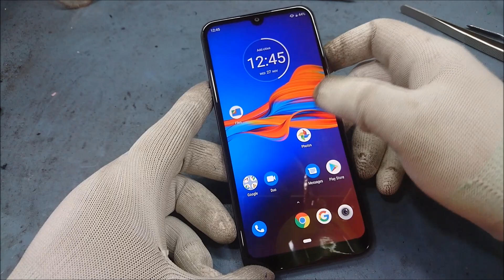Motorola Moto e6s Screen Replacement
how to disassemble assemble and how to change display of motorola e6s mobile,  please watch complete video. Thank you